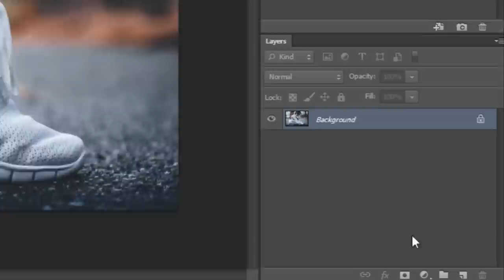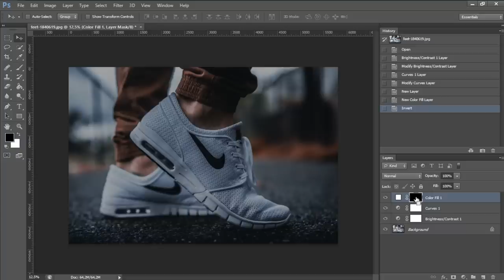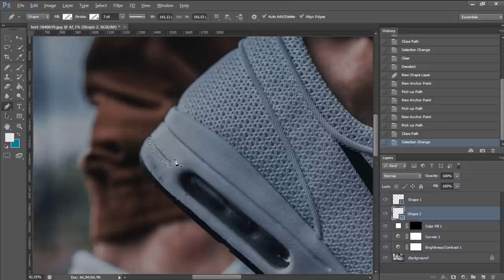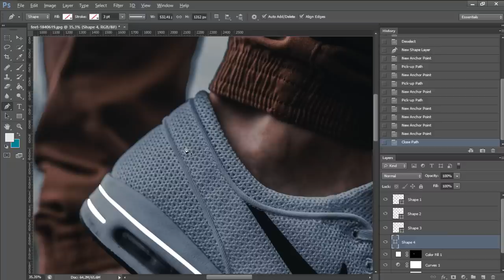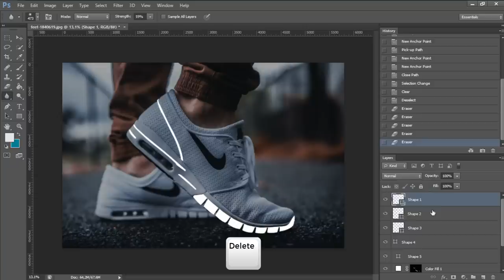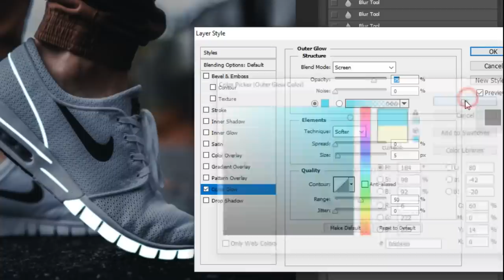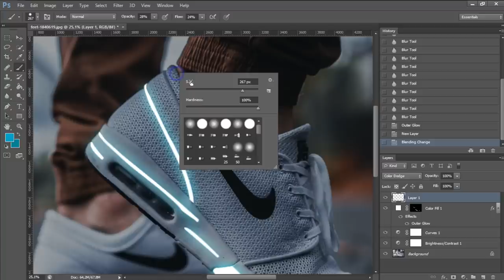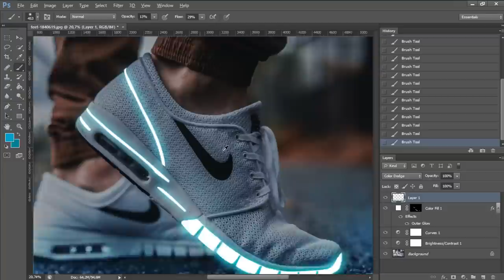Neon Glowing Sneakers Photo Effect [Photoshop Tutorial #1]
In this video, you will learn how to make a neon glowing sneaker effect in photoshop CS6.
I hope you enjoy my video and don't forget to click this "Like" and "Subscribes" button.😉

Videos on my channel will be released once a week, so sign up to not miss an interesting tutorial✌

EditBro ✌